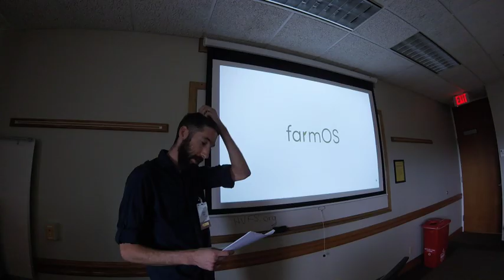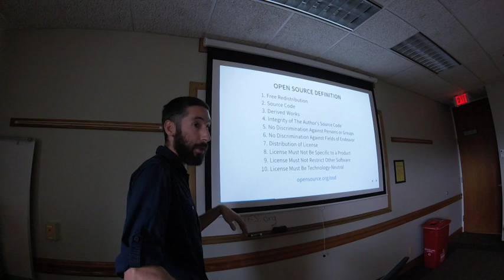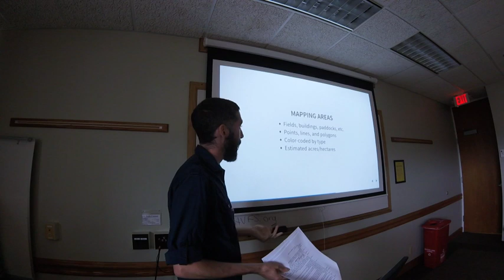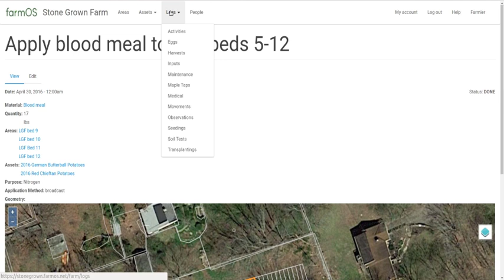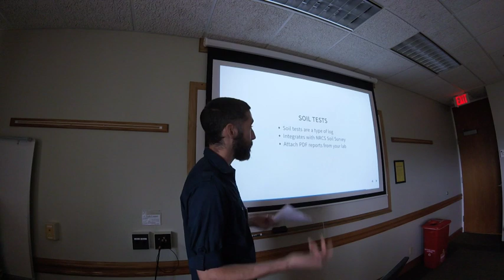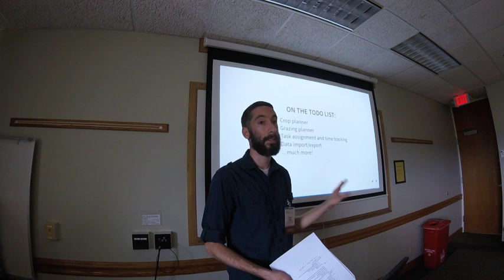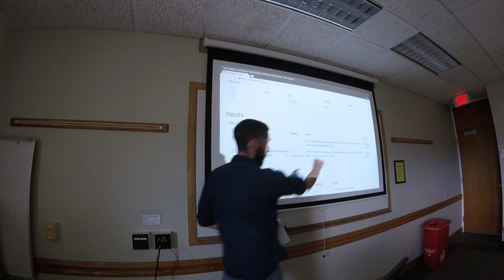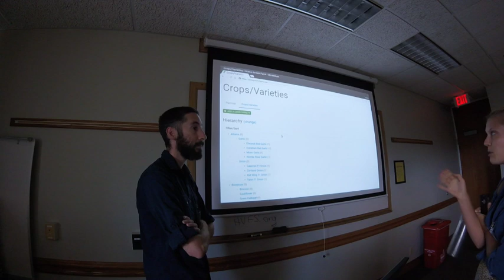farmOS Workshop at NOFA 2016 Summer Conference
farmOS: Open Source Farm Management and Record Keeping

farmOS is a web-based software application for farm planning, management, and record keeping. It is developed by a community of volunteers and the code is available for free. This workshop covers the core features of farmOS, how to get started, where to find help, and how to contribute back to the project.

Presented by Michael Stenta, founder and lead developer of farmOS.